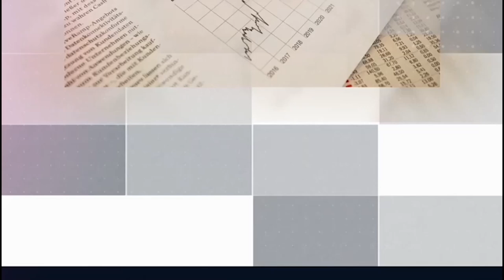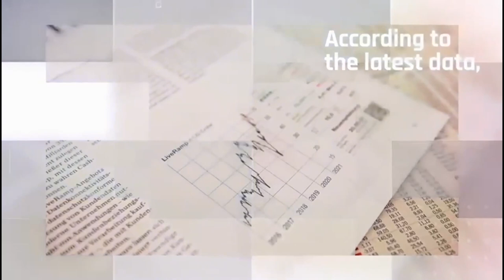Hay Geen TV program Oct 13, 2023 with host Elizabeth Kabanyan ans Sevan Deribedrossian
Hay Geen TV program Oct 13, 2023 with host Elizabeth Kabanyan ans Sevan Deribedrossian with guest Tavit Ghoukassian